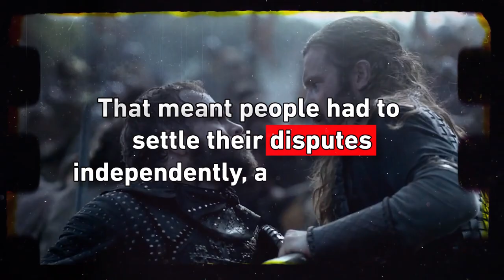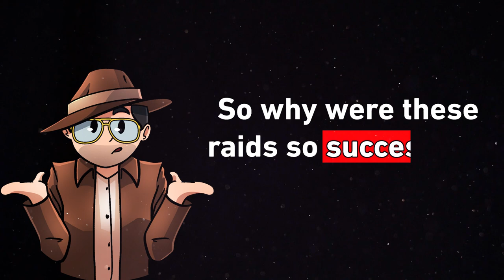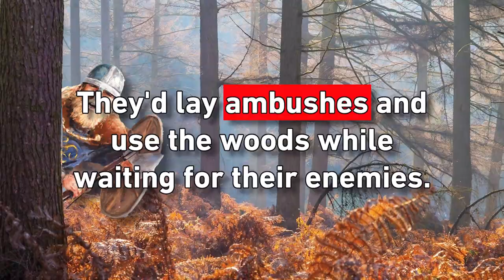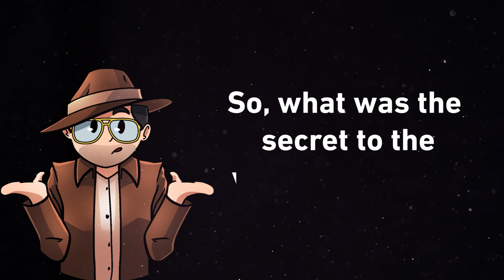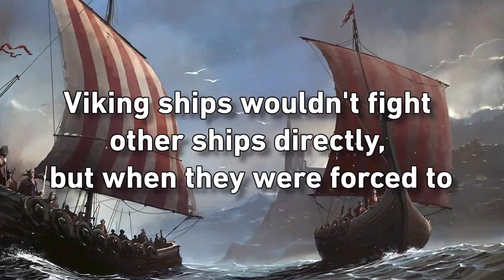The Hidden Truth Behind SAVAGE Viking Raids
A terrible storm hides foreign longships looming at the shore. From them, bearded men armed with spears, axes, and shields invade a Christian monastery.

They break the doors, cut down the monks, and steal all the precious metals they can carry. Before the guards arrive, they've set sail.

That's a business-as-usual Viking raid during the Sixth Century when the Vikings terrorized the English Kingdoms in search for money and glory.

Why were the Vikings so savage at their raids? And what made them so sucessful?

Let's find out today with New found history.